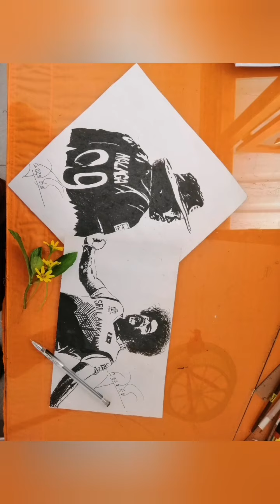Lasith Malinga Pencil Art Drawing | Easy Drawing Step by Step | RP ART GALAXY.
ඒ වගේම හැමෝටම බලන්න Share කරන්නත් අමතක කරන්න එපා යාළුවනේ.

lasith malinga
icc
slpl
ipl
psl
Cpl
sri lanka cricket
mumbai indians

Separamadu Lasith Malinga

He is undoubtedly the greatest bowler in the shorter format of the game who has turned around so many matches with his lethal yokers. Fans all around the world were fascinated to him since he was known to be the best there is at what he does. Ultimately the story he is being told comes to an end with the his announcement of retiring from all forms of the game in September 14th.

Malinga made his Test debut on 1 July 2004 against Australia at Marrara Oval In Darwin as the 99th test cap for Sri Lanka. From there onwards he gave his service to Sri Lankan cricket for 17 years with writting unbreakable records in front of his name. Malinga's action has attracted great comment. The cricket reference text Wisden has noted that Malinga's delivery action is similar to "slinging", resulting to his nickname "Slinga Malinga". Malinga has said that his unique round-arm bowling action was a result of learning to play cricket exclusively with a tennis ball.[136] Typically, younger bowlers are encouraged to deliver the ball with their arm near vertical to remove or reduce direction variables.

Sir Viv Richards admired Lasith Malinga's impressive bowling during the 2007 Cricket World Cup which was held in the Caribbean, saying that Lasith Malinga is the best thing that happened to Sri Lankan cricket after Aravinda de Silva.

We can't even think of the records he hold will be broken cause he is the only bowler to capture 4 wickets in 4 consecutive deliveries in twice as well as the only bowler to record 3 hattricks in ODI. Not only bowling, Malinga was one half in the MCG miracle which until today records as the best 9th wicket partnership with Anjelo Mathews. Ultimately during 2014 he captained Sri Lankan team emerge victorious at t20 worldcup.

Malinga, your name will be immortal ! Thank you for all the memories down the lane.

Happy retirement Legend ❤️